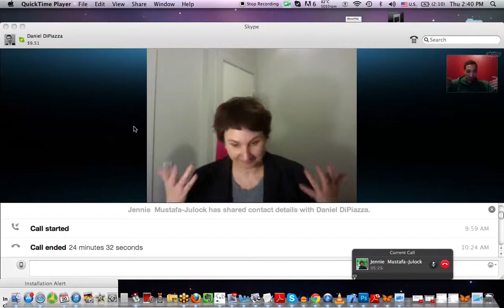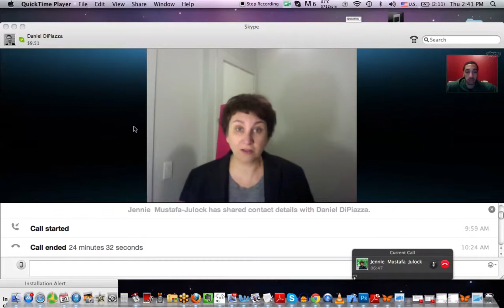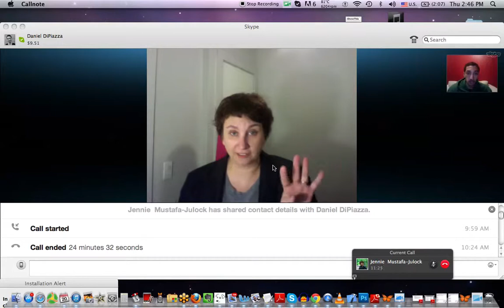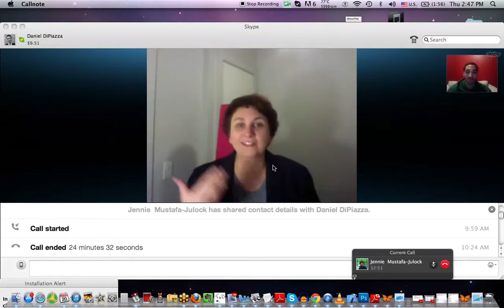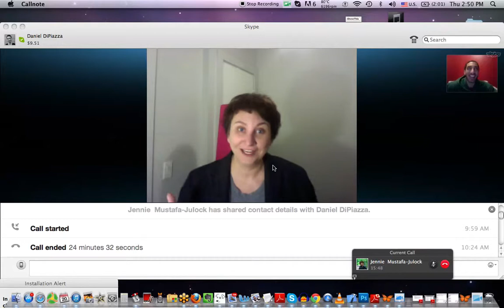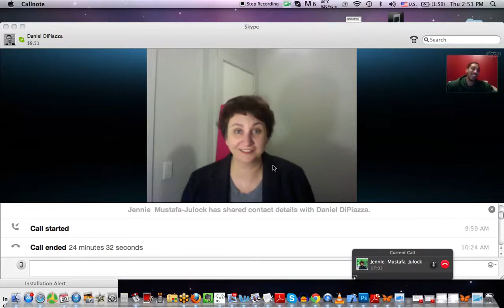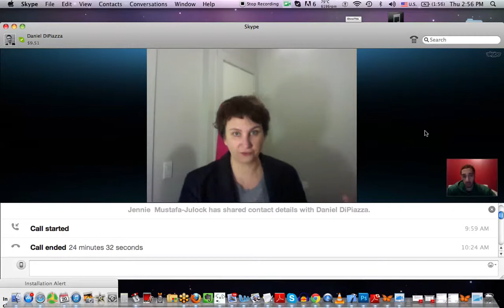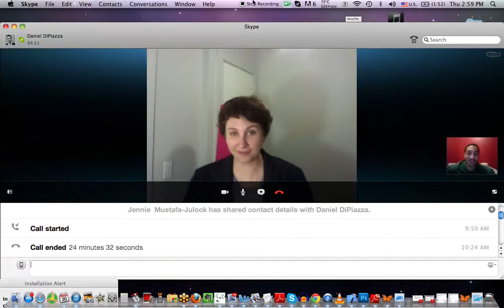Expert Entrepreneur Series: Coach Jennie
Jennie Mustafa-Julock, affectionately known as Coach Jennie, is The Audacity Coach. She specializes in helping "pretty awesome" people elevate to Extraordinary Individuals with adventurous lifestyles and missions to match.